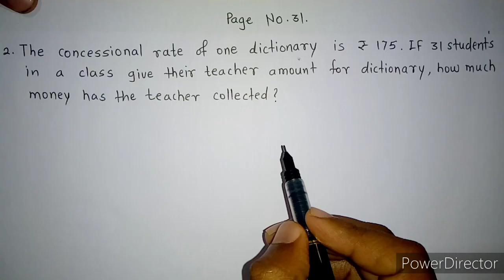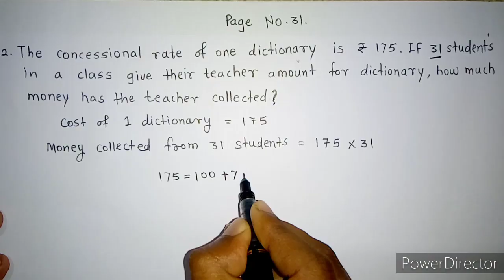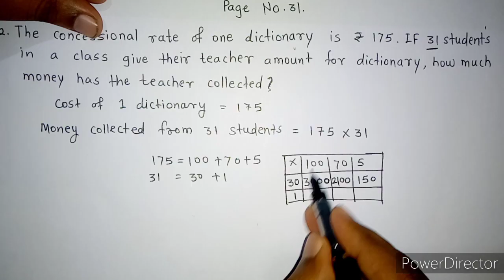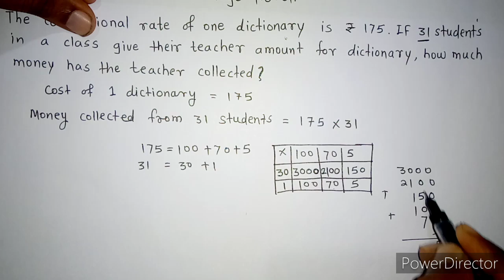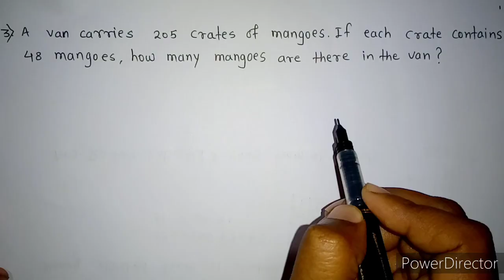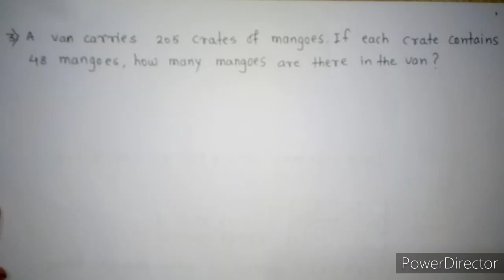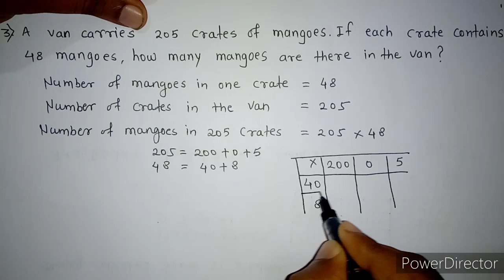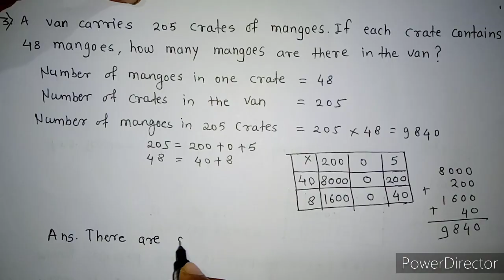4th std maths multiplication Page No.31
We are uploading new videos for students everyday.